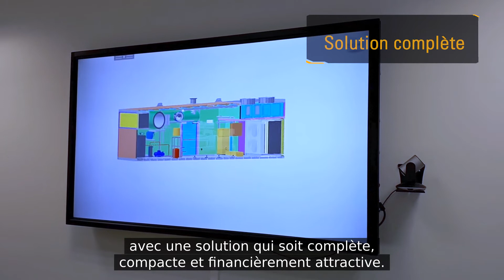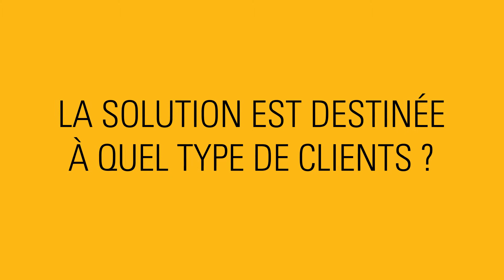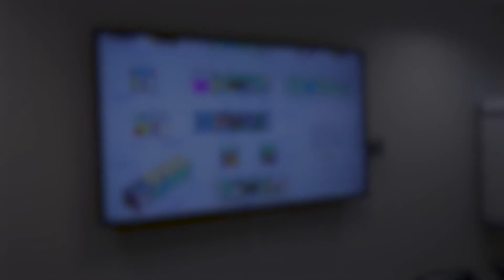Centrale de cogénération en container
Découvrez notre centrale de cogénération 1MW en container prête à être installée ! Cette centrale est éligible au contrat CR16.